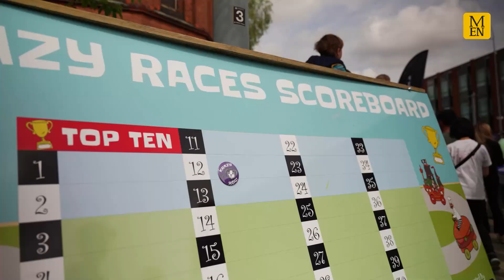The Wildest Soap Box Races You've Never Seen Before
It was bank holiday Sunday to remember in Stockport as cowboys, aliens and a Freddie Mercury tribute launched themselves down a hill in soapboxes in front of thousands of spectators.